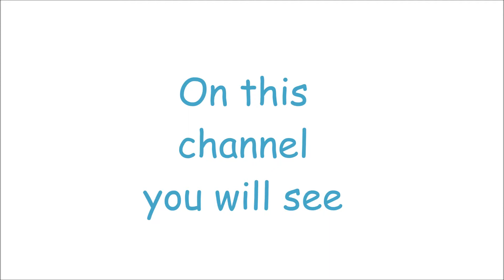Welcome To Parakeet Park